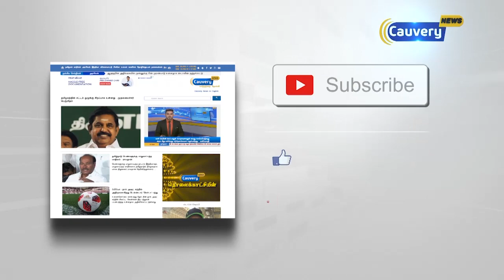திறமைக்கு மேடை அமைத்துக் கொடுக்கும் வகையில் திருமதி சென்னை 2018 | chennai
திறமைக்கு மேடை அமைத்துக் கொடுக்கும் வகையில் திருமதி சென்னை 2018